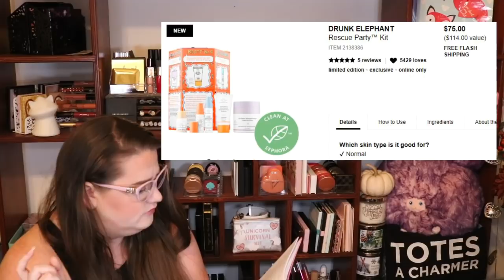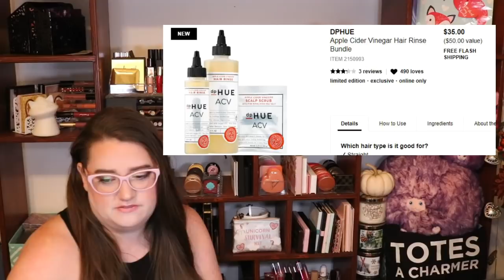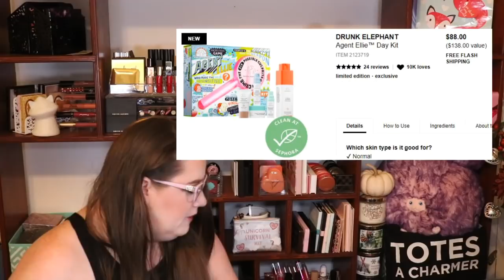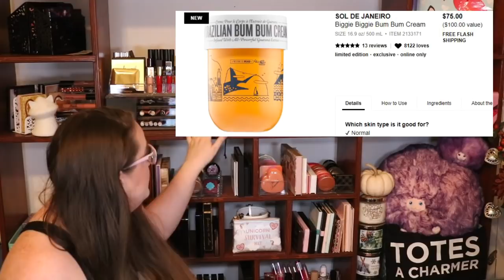Sephora VIB Sale Fall 2018 | Recommendations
Sephora VIB Sale Recommendations

All products are linked in the description below...

Friday, October 26th - Monday, October 29th
Friday, November 2nd - Monday, November 5th

Instore & Online with Code RougeBonus

Instore only on Friday, October 26 VIB Rouge Members with a Friend can receive 20% and an exclusive sample set with any purchase.

It has not be announced if VIB or Beauty Insiders will be included in this sale but last year the second week VIB received 20% OFF while Beauty Insiders receive 15% OFF.

A few reminders code cannot be used on jcp.com, there is also a limit to 1 Dyson product, three Drunk Elephant and three Tatcha products per SKU per transaction. Cannot be combined with other promotion codes or Rouge Rewards. But it does look like you will be able to use the code more than once online unlike in the Customer Appreciation Sale.

Reminder you must be:
- 18 years or old to enter or be 13 years or old with parent permission
- Have a US shipping address
- Follow the link to the generator to enter
All other special entries are bonuses and are not required to enter

DR. JART+
DR. JART+
BENEFIT COSMETICS
Magical Brow Stars! Blockbuster Brow Set $59
BEAUTYBLENDER

Subscription Services:
Luxury Scent Box $5.00 off your 1st Box: AFOXIELIFE
Fab, Fit, Fun you get $10 off your 1st box

Thank you so much for joining in with me on my channel. I happen to be addiction to beauty products, math and foxes! If you like someone who's going to give it like it is, witty, and full of one liners, and a few stories then this is the place for you! I have lots of Foxie-isms that make sense in my world and hope that they make sense in yours, if not that is okay and I hope you find the channel that is right for you!  YouTube is a fun place to be, have some fun and maybe learn something! YouTube is a place for me to talk about the thing that I love and some things that I don't. While we may not always share the same views in the world of beauty or in life, please respect my opinions and I will respect yours. Thank you guys for joining me and Stay Foxie!

Although some items are sent to me, I am under no obligation to review them. Almost all items are purchased my me or the sissy. Compensation of any kind is never accepted in exchange for a review. All opinions expressed are my own.